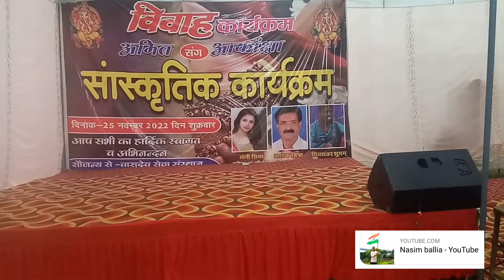वशिष्ठ सोनी के हाता रसड़ा में जयमाल सजावट....